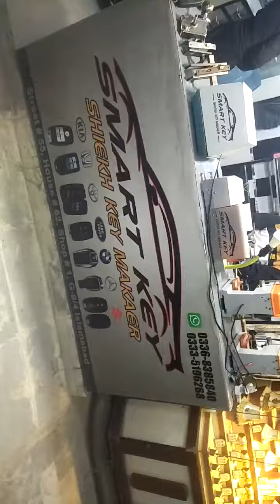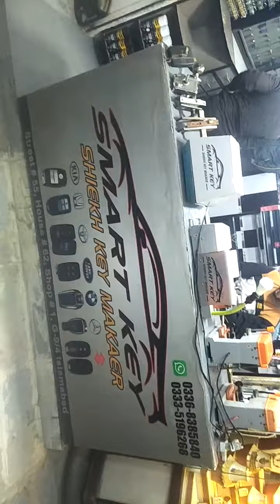Honda 2006-7 Modal All Key lost Actv Ramot Cont..03335196268